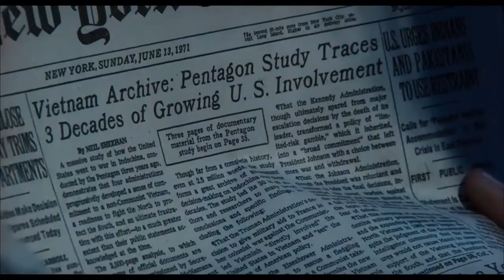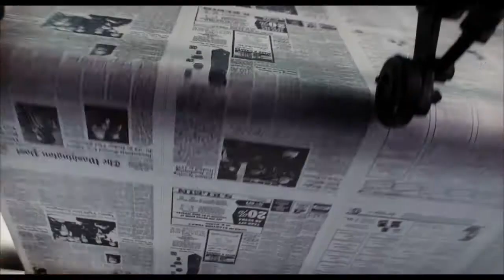Pentagon Papers Bande-annonce VF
Film : Pentagon Papers
Stars : Meryl Streep, Tom Hanks, Alison Brie, Bob Odenkirk, Sarah Paulson